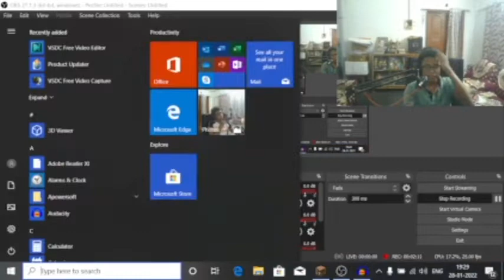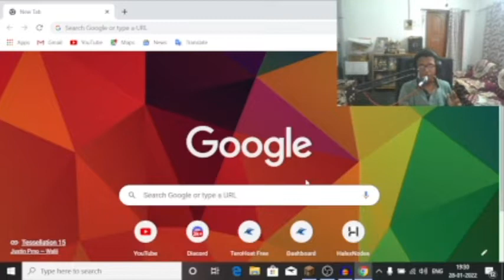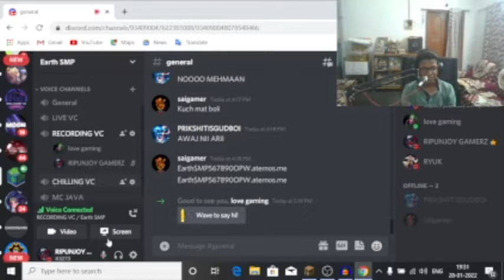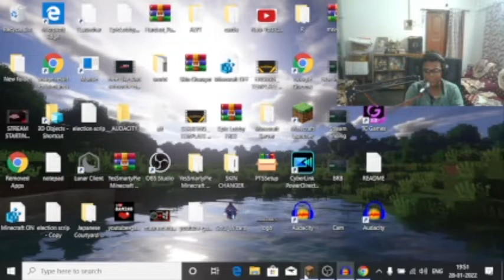Mining Diamonds In Our Earth SMP